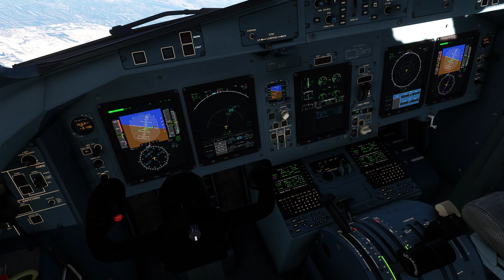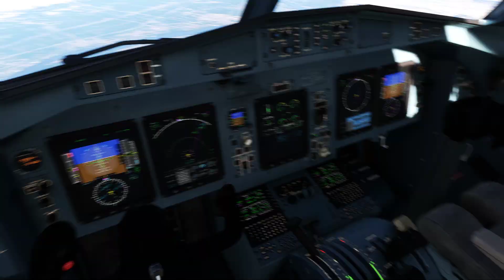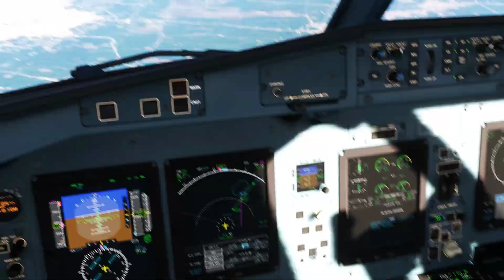MICROSOFT FLIGHT SIMULATOR | ASOBO ATR 72-600 | ATERRIZAJE EN LUXOR EGIPTO